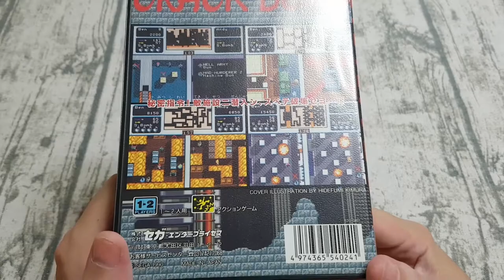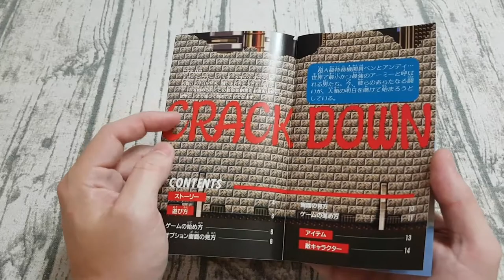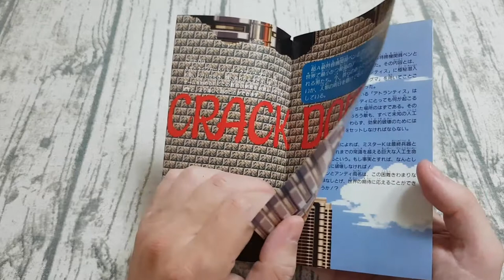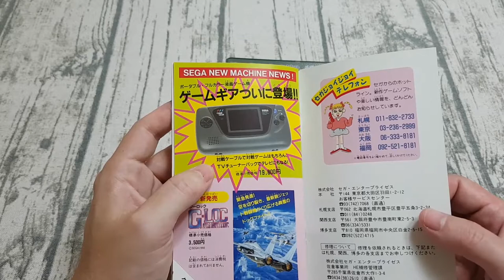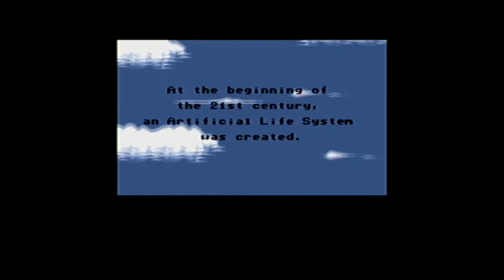Crack Down - Mega Drive - "Sans l'ennemi la guerre est ridicule."P. Desproges